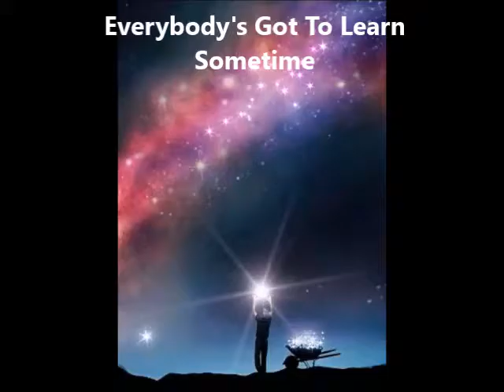CHANGE YOUR HEART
💖💖💖 Hello Everyone please Listen and Learn 💖💖💖
Acts 9:15-16King James Version (KJV) 15 But the Lord said unto him, Go thy way: for he is a chosen vessel unto me, to bear my name before the Gentiles, and kings, and the children of Israel: 16 For I will shew him how great things he must suffer for my name's sake.